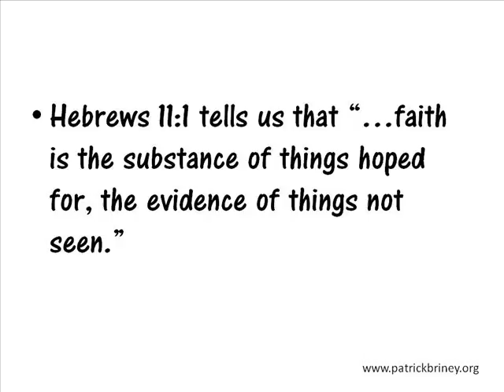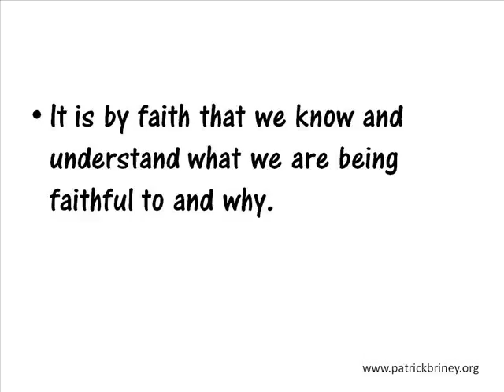faithfulbecauseoffaith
Dr. Briney explains the role of faith in being faithful.
God reveals to us how to think about things, how to understand things, and how to know things for sure by faith. And when we live by faith, in the certainty and understanding of God’s truths, then we can be faithful.